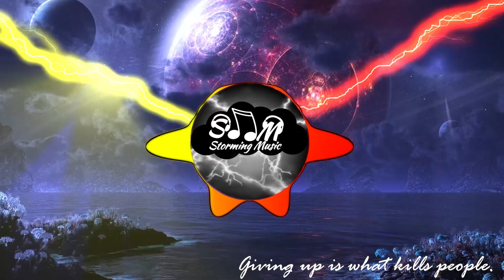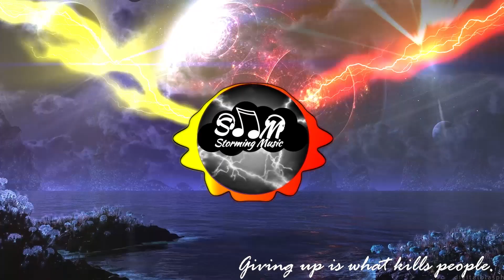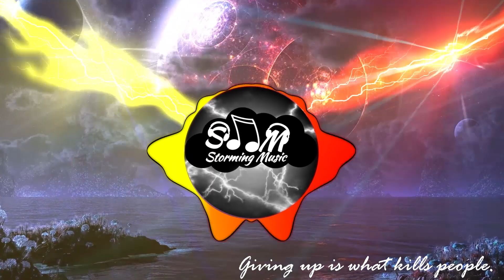YROR? & Etto - Get down [Bass Boosted]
It's boosting time!! Turn up the speakers ?